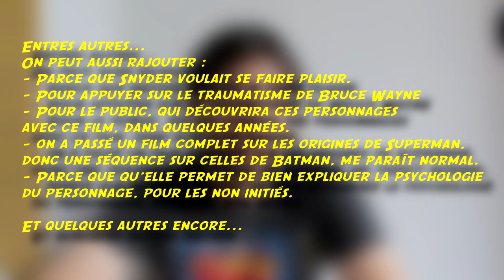Ben j'ai vu Batman V Superman Version longue AVEC SPOILERS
Avis sur "Batman V Superman Ultimate Edition"